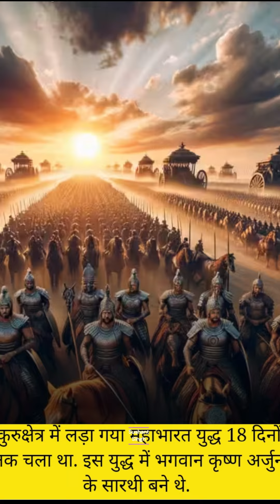महाभारत युद्ध के आखिरी दिन बचे थे केवल इतने लोग